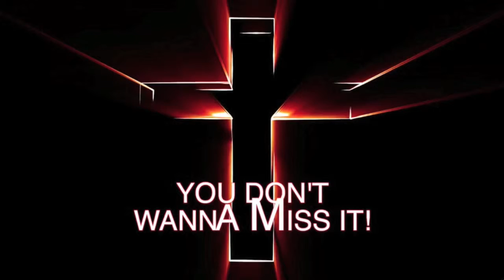Evangelist Sylvia Howard - JLM Gala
Promo for JLM Backyard Gala 2016